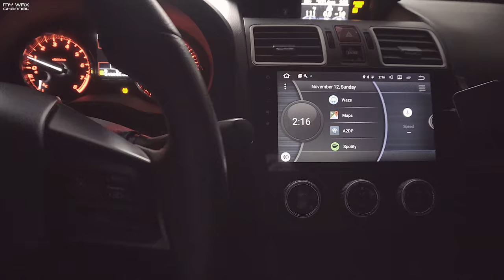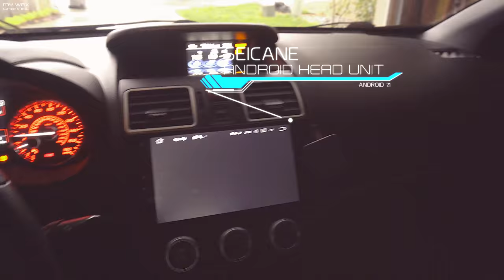HUGE! WIDEBODY STI ANNOUNCEMENT!!! | 2016 SUBARU WRX STI HYPER BLUE | 2015 2017 2018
Camera Gear I use:
NEW MAIN CAMERA
LEXAR 128GB SD CARD
MAIN CAMERA GIMBAL STABILIZER
PHANTOM 3 DRONE
GOPRO HERO5 BLACK
GOPRO KARMA GIMBAL
AWESOME Suction Cup Mount

Car Products I personally use:
$16 FOAM CANNON
TIRE DRESSING APPLICATOR
TIRE DRESSING (GREAT STUFF!)
INTERIOR CLEANER
GLASS CLEANER

Maintenance
ENGINE OIL (Pennzoil Ultra Platinum 5 Quart Jug) (Backorder)
Pennzoil Ultra Platinum (Single Quarts Case)
OIL FILTER (OEM)
FUMOTO DRAIN VALVE
OEM Cabin Air Filter
HAWK HP PLUS (autocross) Brake Pads
REDLINE 75W90 Transmission and Differential Fluid
RBF600 Brake Fluid
EGR DELETE KIT
NOCO GB40 JUMP STARTER

Interior
Mountek Magnetic Phone Holder
Accessport Magnetic Vent Holder
Husky Floor Mats (Fits WRX, Impreza, Crosstrek)
OPT7 Footwell LED’s
Squash JDM Air Freshener (Awesome smell!)

Vinyl
Roof Wrap (Avery Gloss Black 5’x6’)
Knifeless Tape
Vinyl Cutting Blades
Felt Squeegee

Performance:
Invidia Q300 Titanium Tip Exhaust
ETS Intake
TGV Deletes
Enkei NT03 18x9.5 +40 5x114
Racecomp Engineering Lowering Springs
Perrin Shift Bushing
Perrin Shift Stop
Boomba Short Throw Shifter
Perrin Master Cylinder Brace

Exterior:
Grimmspeed License Plate Relocation Kit
Perrin License Plate Relocation Kit
APR Carbon Fiber License Plate Backing
MORIMOTO LED Fog Lights
OEM VORTEX GENERATOR
RALLY ARMOR MUD FLAPS
ROKBLOKZ MUD FLAPS (BLACK, SHORTZ)
AUXBEAM LIGHT BAR